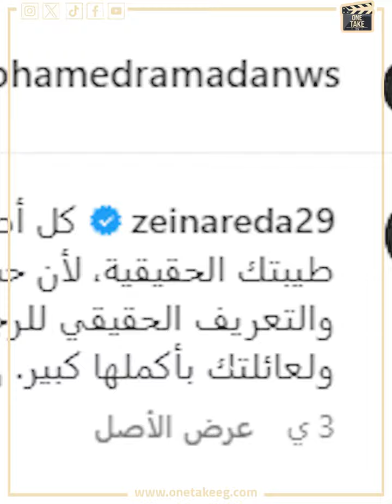أولاد رزق 3 يتسبب في أزمة جديدة بين أحمد عز وزينه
ONE TAKE#الحصري_عندنا